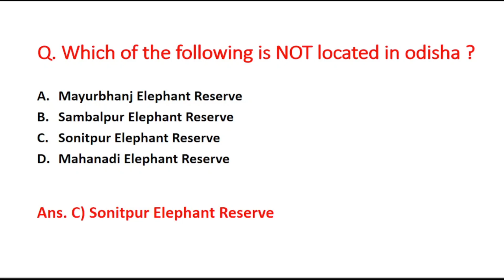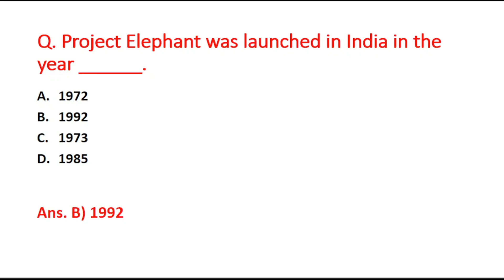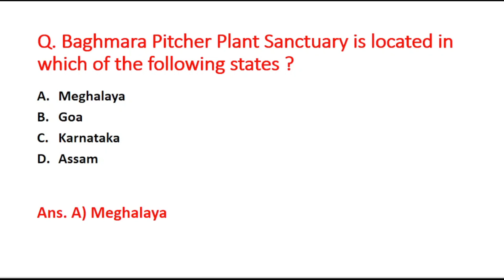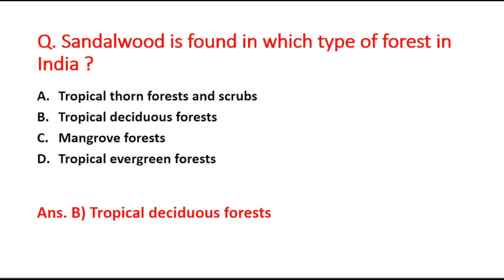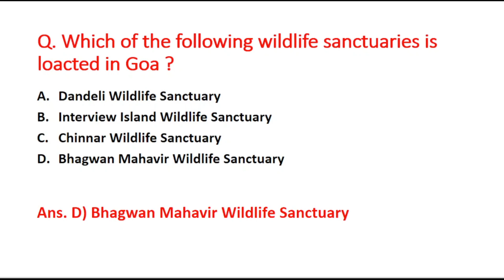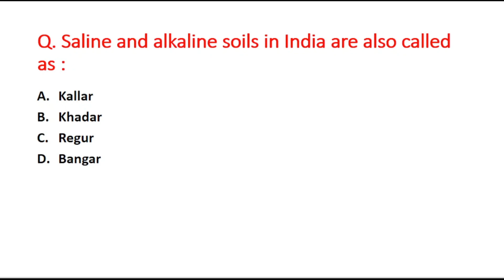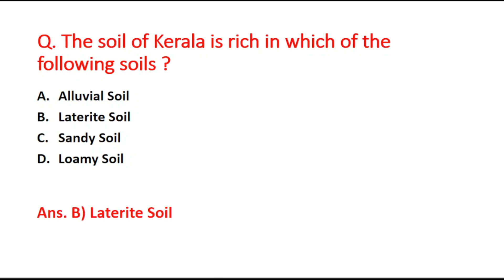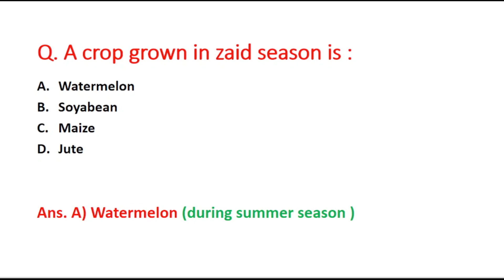SSC Geography of India PYQs (Part-11) || SSC GA PYQs (2010-2023) || Indian Geography GK for All Exam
Indian Geography PYQs asked in SSC Examination from 2010 to 2023.
Important Indian Geography MCQs for all Competitive Exams like SSC, State PCS, UPSC, Railways, Defense etc..